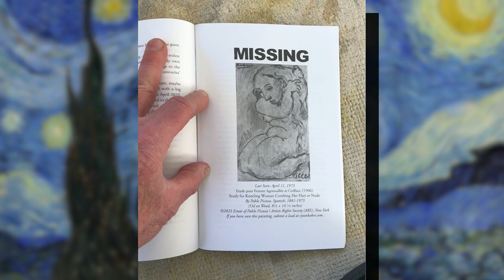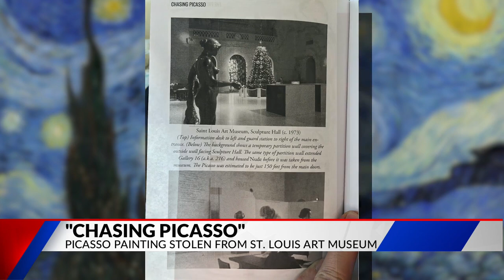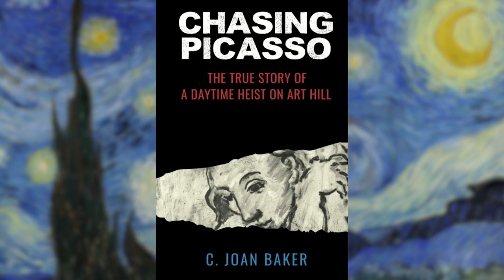'Chasing Picasso' book releases this Saturday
Fifty years ago today, April 11, 1973, a nude painting by Pablo Picasso was stolen from the St. Louis Art Museum. It hasn't been seen since.